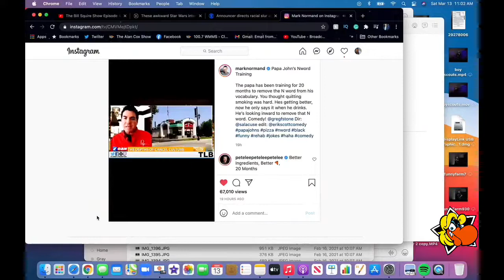Does Diabetes Cause Racism? The Bill Squire Show Episode 49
On today's show, we travel back to the '70s to watch a Cleveland Broadcast legend do extremely cringe interviews with Carrie Fisher and Harrison Ford. Also, a high school basketball announcer gets caught using the N-word on a hot mic. You'll never believe his excuse.

Don't forget to check out The Bill Squire Show merch!

Here are all the links to listen to The Bill Squire Show Podcast